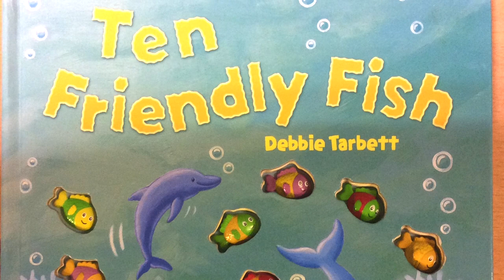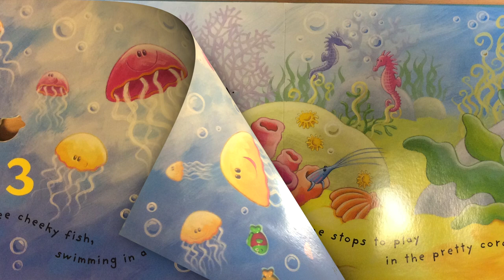Ten Friendly Fish - Debbie Tarbett - Adapted book - Springwood School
ALD board to support learning can be found:-